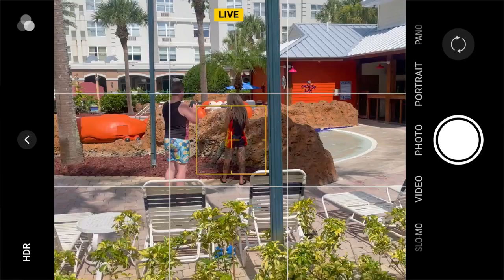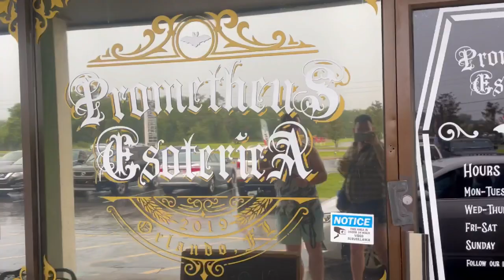BEST 3 WEEKS OF MY LIFE (part 1) | VLOG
Took a trip to Orlando, FL with my BF and his (our) bestie, Shelly, to celebrate his birthday, watch him wrestle, and visit the theme parks.